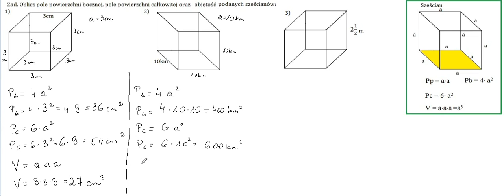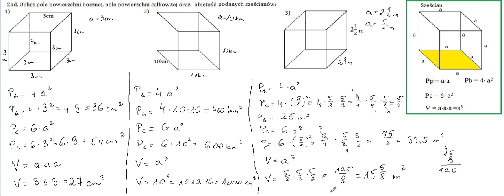Pole powierzchni bocznej, całkowitej i objętość sześcianu